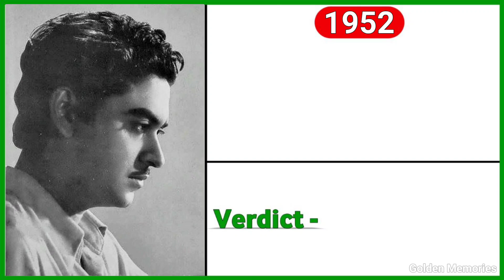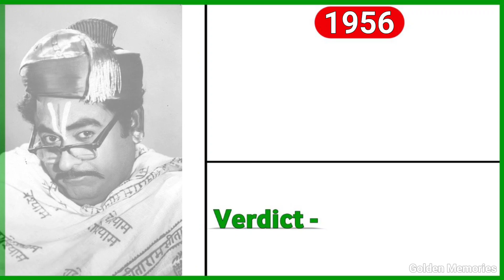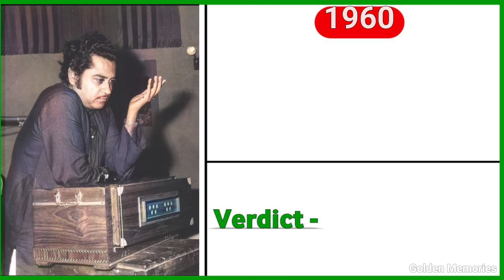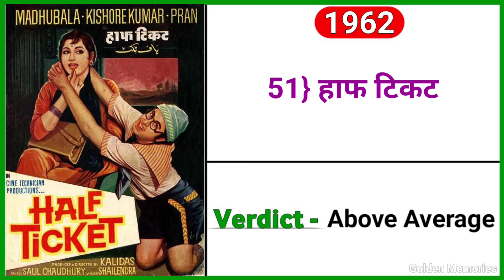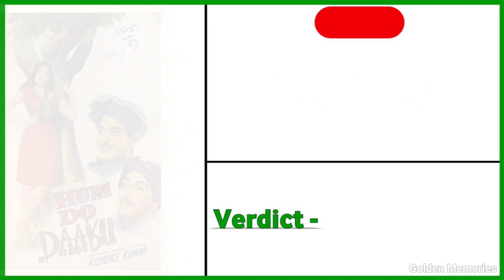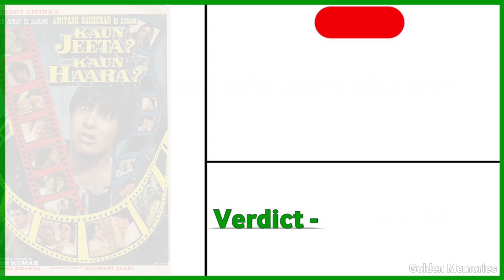किशोर कुमार की फिल्में l Kishore Kumar (1946-2013) All Movie List l Kishore kumar ki Sabhi Film List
Kishore Kumar (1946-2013) All Movie List ll किशोर कुमार की फिल्में | Kishore kumar ki Sabhi Film List

doston is video mein Kishore Kumar ke filmon ke baare mein bataya Gaya Hai Kishore Kumar ki Sabhi filmon ki list is video mein hai check out this video.

Your Queries 👇🏻

किशोर कुमार की पहली फिल्म

किशोर कुमार अभिनेता फिल्में
किशोर कुमार की सभी फिल्म '
 किशोर कुमार की सभी मूवी लिस्ट

kishore kumar ki pehli patni

kishore kumar ki pehli film

kishore kumar ka pahla gana

kishore kumar ka gana pahli bar

किशोर कुमार hit songs

किशोर कुमार लता मंगेशकर के हिट गाने

किशोर कुमार रोमांटिक सॉन्ग

किशोर कुमार के दर्द भरे गाने

किशोर कुमार सॉन्ग

किशोर कुमार हिट्स

किशोर कुमार पगला

किशोर कुमार के सुपरहिट गाने

kishore kumar film

kishore kumar film song

kishore kumar actor

kishore kumar film list

kishore kumar actor songs

kishore kumar film song video

kishore kumar film padosan

kishore kumar film gana

kishore kumar film half ticket

kishore kumar actor gaan
kishore kumar all movie song

kishore kumar all movie hindi

kishore kumar all movie list

kishore kumar all movie video song

kishore kumar all movie gaan

kishore kumar all movie

kishore kumar full movie gaan

kishore kumar all bengali movie song

kishore kumar all comedy movie

kishore kumar movie list

kishore kumar pardasani movies list

kishore kumar q movies list g

kishore kumar hit movies list

kishore kumar best movies list

kishore kumar ki movie

kishore kumar ki movie full hd

kishore kumar ki movie chalti ka naam gaadi

kishore kumar ki movie half ticket

kishore kumar ki movie comedy

kishore kumar ki movie song

kishore kumar ki movie padosan

kishore kumar ki movie dikhaiye

kishore kumar ki movie ke gane

kishore kumar ki movie ke song

kishore kumar ki film

kishore kumar ki filmen

kishore kumar ki film ke gane

kishore kumar ke filmi gaane

kishore kumar ki film chalti ka naam gaadi

kishore kumar ke filmi geet

kishore kumar ki film half ticket

kishore kumar ke filmi bhajan

kishore kumar ki film ek raaz

kishore kumar ki film gane

kishore kumar ke super hit gane

kishore kumar ka superhit gana

kishore kumar ki superhit film

kishore kumar ki superhit filmen

kishore kumar ki superhit movie

kishore kumar ke super hit gana

kishore kumar ki superhit hindi gana

kishore kumar ke superhit gane remix

kishore kumar ke super hit

kishore kumar ki superhit

Kishore Kumar All Movie list || Kishore Kumar Ki Film || Kishore Kumar movies
Kishore Kumar Ki Film || Kishore Kumar movies

flop

kishore kumar all movies list ||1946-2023|| hit and kishore kumar

kishore kumar first movie

kishore kumar all movies name list
kishore kumar all movies list ||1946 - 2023|| hit and flop
Kishore Kumar movies list

Kishore Kumar movie

Kishore Kumar all movie list number Kishore Kumar all movie all film list name

Kishore Kumar ki all movie list

Kishore Kumar all movie list 2022

Kishore Kumar all movie list Wikipedia

Kishore Kumar upcoming movie list Kishore Kumar all hit and flop movie list

Kishore Kumar super hir and Blockbuster films|

Kishore kumar hit and flop movies list|kishore kumar filmography